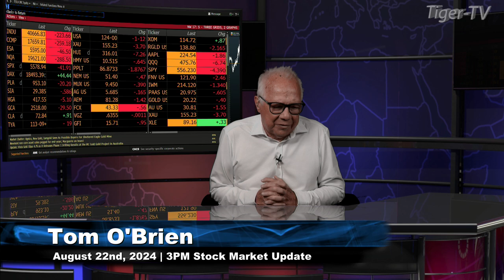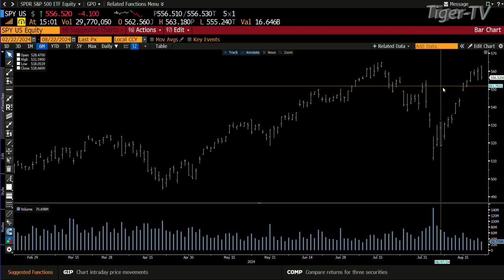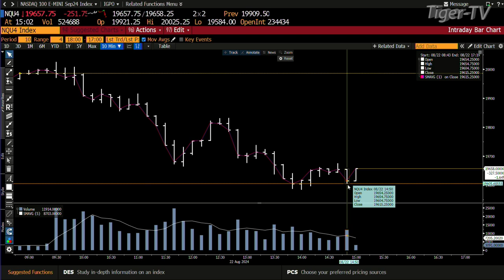August 22nd, 3PM ET Market Update on TFNN - 2024